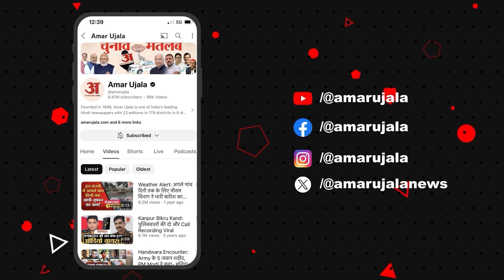Rajasthan Vidhan Sabha में इस छात्रा ने सरकार पर जमकर साधा निशान, भाषण हो रहा Viral! | Amar Ujala